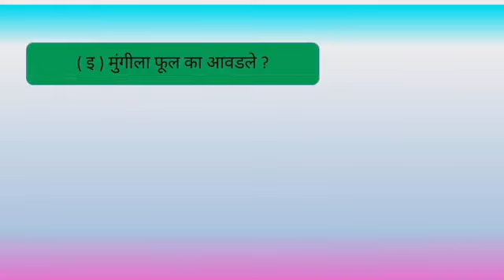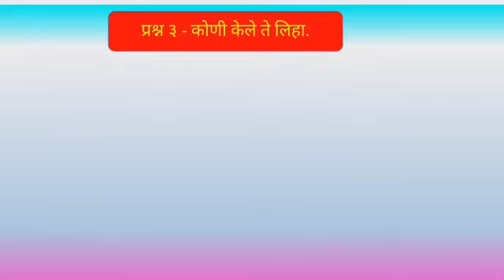मधमाशीने केली कमाल स्वाध्याय वर्ग 3 रा विषय - मराठी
meenaxi sardeshmukh